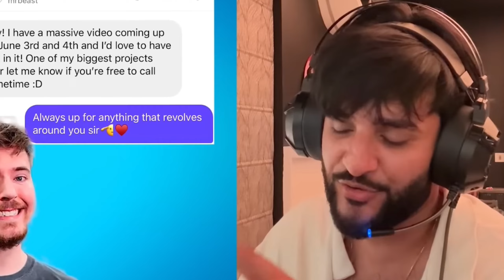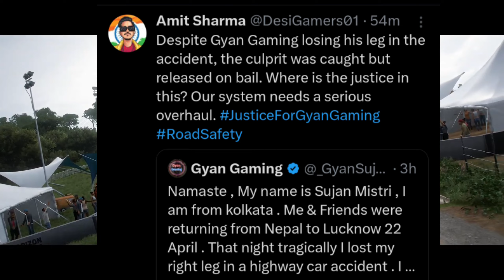Elvish Yadav Angry 😡 On Sai Ketan Vs Love Kataria Fights| Arman Malik Vs Vishal Pandey, Fukra Insaan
Hello Everyone In This Video I Explained News About Bigg Boss Ott3 Rules And Highlights Like Sai Ketan Rao & Arman Malik Said Joker 2.0 To Love Kataria Next - Sai Ketan Vs Love Kataria Fights In Bigg Boss Ott Season 3 Next - Elvish Yadav Warning To Sai Ketan Rao Next- Arman Malik Vs Vishal Pandey Fights Including Lovekesh Kataria After Nomination Task Today Next - Fukra Insaan Problem For Featuring In Mr Beast Video With Carryminati Next - Free Fire Gamer Gyan Gaming Again Demand Justice For His Accident Case - Desi Gamers & Youtubers Supported Next - Is Manoj Dey Joining Politics - Samrat Bhai Reaction Next - Elvish Yadav Reaction On Hate For Trolling Shivani Kumari Bigg Boss.